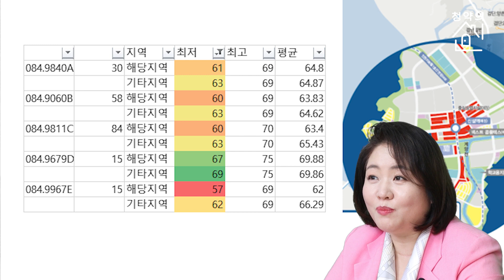[청약의 신] 상승기류 제대로 탄 검단신도시 당첨 전략 5가지! |검단신도시예미지|검단어반센트로|검단2지구|검단힐스테이트|검단청약|검단3기신도시||분양|청약|청약의신|매일경제TV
인천의 분양이 쏟아지는 핫한 도시!
지난 송도국제도시 전격 분석에 이어
검단신도시 전격 분석!
검단신도시에 당첨되기 위해선 송도와는 다른 전략으로 가야 한다!
검단신도시 당첨 전략 5가지 지금 공개합니다

[출연: 아임해피 정지영 제작 : 김민지, 제나은]